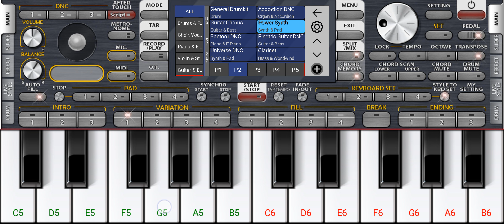વાલા ઠાકોરો મને ગમતા //vala thakoro mane gamta play in piano